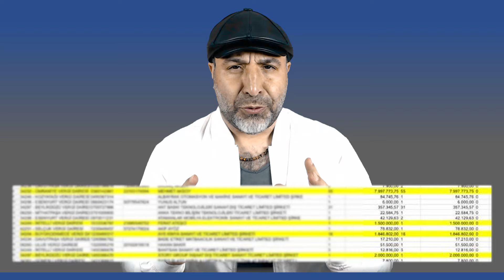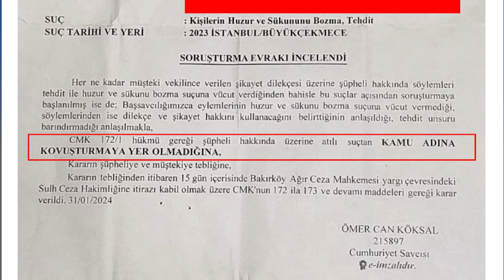117 - Fenomenlerin patronlarını ifşa ettim, Onlarda gazetelere para verip yalan haberler yaptırdılar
Fenomenlerin patronlarını ifşa ettim, Onlarda gazetelere para verip yalan haberler yaptırdılar, savcılığa bizden şantajla para koparlaya çalışıyor diye suç duyurusunda bulundular ama savcılık kovuşturmaya yer olmadığına karar verdi